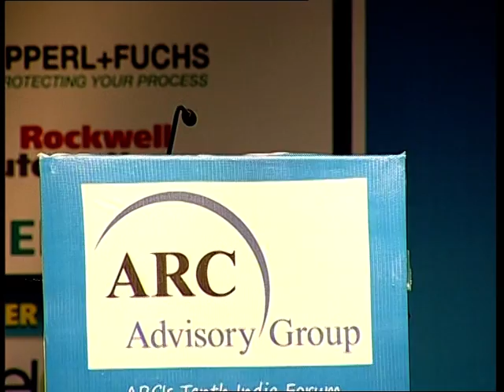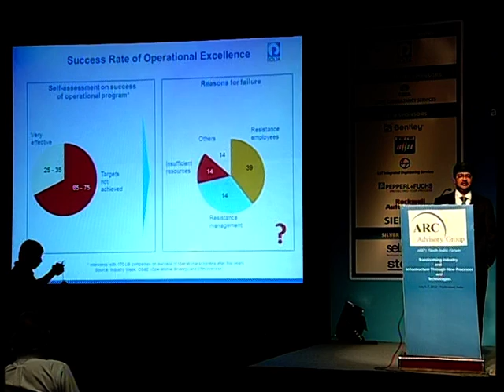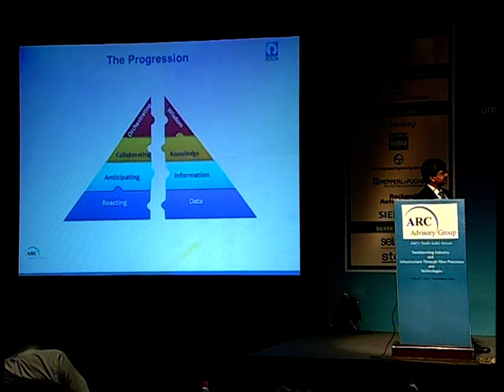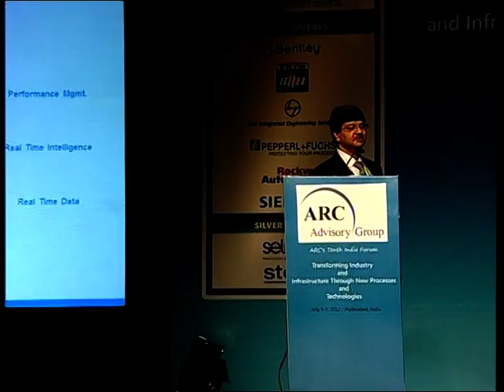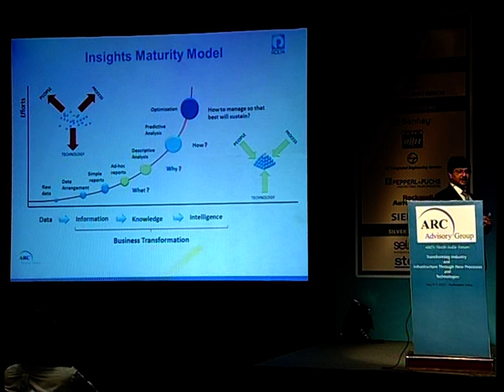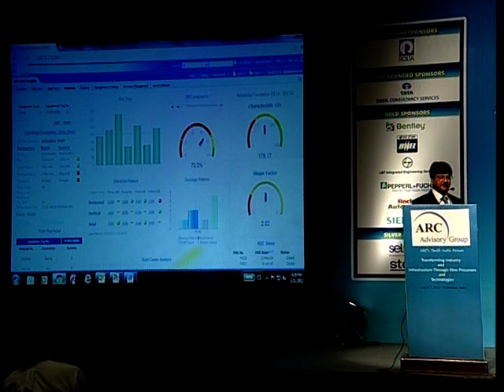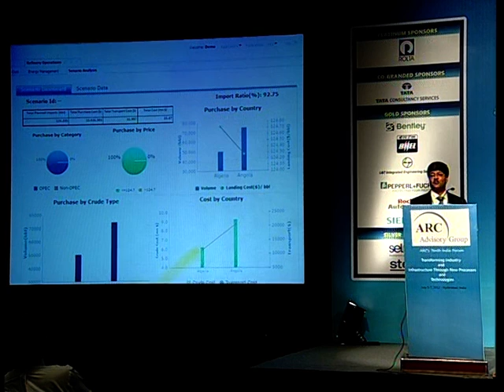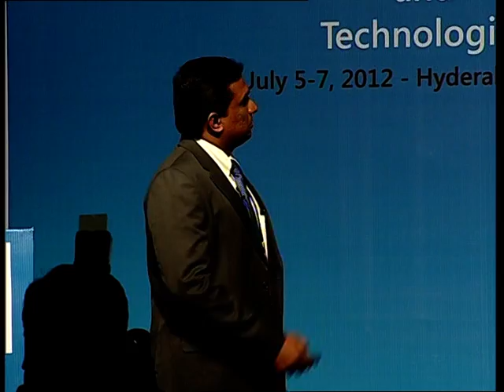Roadmap to Achieve Operational Excellence by Anindhya Chatterjee, Rolta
Success Rate of Operational Excellence, Barriers, Challenges, the progression, insights maturity model, broad vision, perspectives of Opt excellence